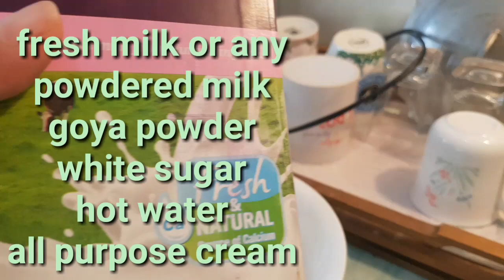howto DALGONA CHOCOLATE | DALGONA GOYA I made it perfectly try nyo so yummy